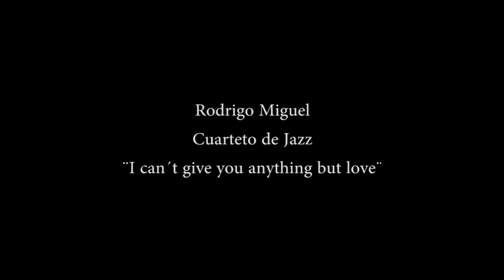I can´t give you anything but love (Version Trío) / Rodrigo Miguel Cuarteto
En disco Versiones Encontradas

Realizado en Septiembre de 2014 en Estudios Fidelius
Grabado y masterizado por Diego Parera

Rodrigo Miguel: Piano
Alfredo Desiata: Saxo
Eduardo Vignolles: Contrabajo
Pablo González: Batería
Diana Vignolles: Voz